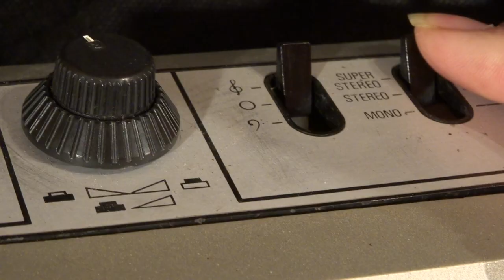✇ Unitra Hania - videotest radiomagnetofonu ✇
Malý polský zvukochrlič po částečné renovaci.